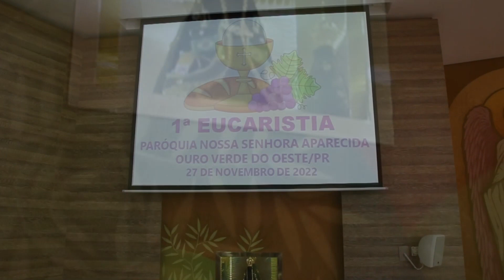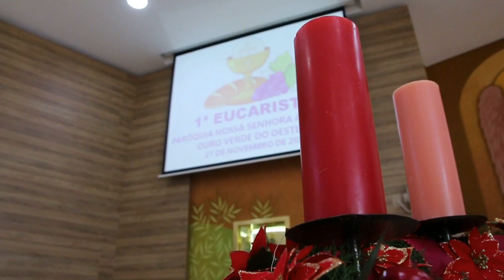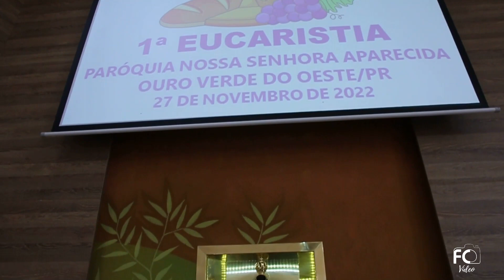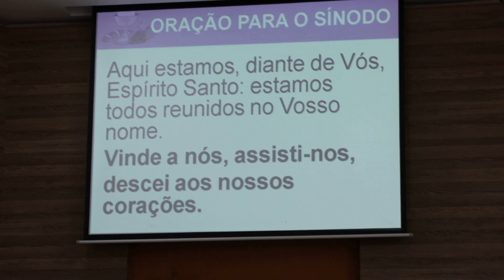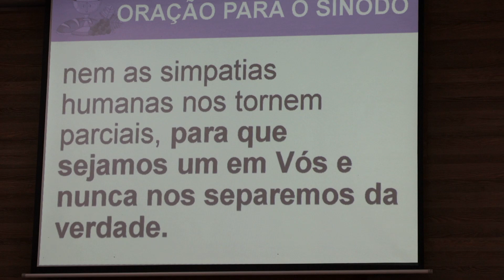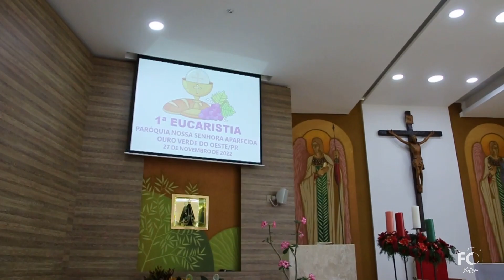VÍDEO 1ª EUCARISTIA 2022 / OURO VERDE